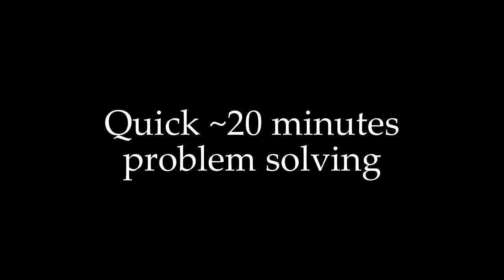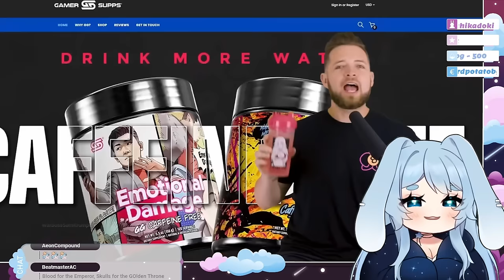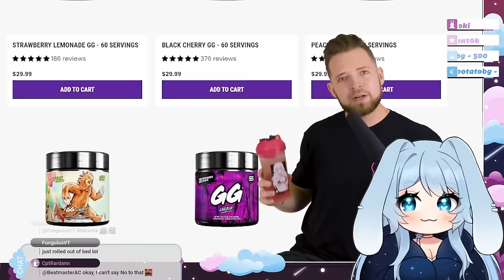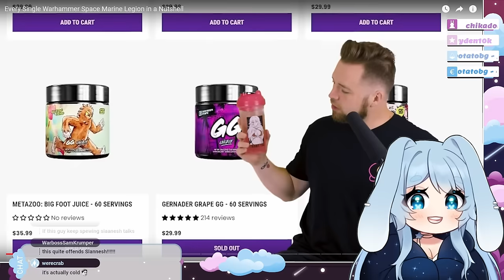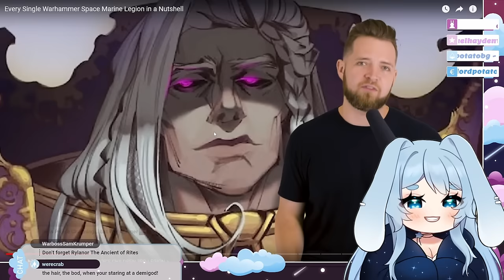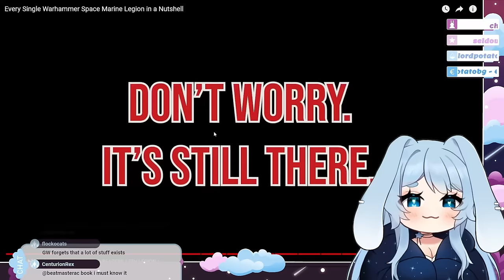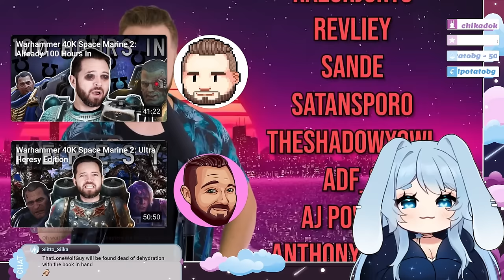Every Single Space Marine Legion by Bricky with Bunny Vtuber - Torineesan Reacts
Because I enjoy Space Marine 2 so much I was told to watch another video from the great Bricky and learn about the different Legions of the Space Marines. Oh boi I learned a lot about them from Bricky and my chat! I love the Salamanders, the Blood Angels with their tragic story of Sanguinius, the space riders based on Mongolian culture, etc. Maybe one day I will have my own dreamy Space Marine army ^^

Timestamps:
0:00 - DISCLAIMER
0:20 - Intro & Bricky Cup
06:00 - Space Marines
14:45 - 1st Legion, Dark Angels
19:35 - [REDACTED]
20:05 - 3rd Legion, Emperor's Children
25:20 - 4th Legion, Iron Warriors
30:35 - 5th Legion, White Scars
33:23 - 6th Legion, Space Wolves
36:39 - 7th Legion, Imperial Fists
40:47 - 8th Legion, Night Lords
47:38 - 9th Legion, Blood Angels
51:20 - 10th Legion, Iron Hands
55:19 - [REDACTED]
55:58 - 12th Legion, World Eaters
59:21 - 13th Legion, Ultramarines
1:03:09 - 14th Legion, Death Guard
1:07:02 - 15th Legion, Thousand Sons
1:09:08 - Space Marine 2 clips
1:09:40 - 15th Legion, Thousand Sons
1:10:53 - 16th Legion, Sons of Horus
1:14:42 - 17th Legion, Word Bearers
1:17:42 - 18th Legion, Salamanders
1:20:47 - 19th Legion, Raven Guard
1:22:55 - 20th Legion, Alpha Legion

Editor: CptRardann